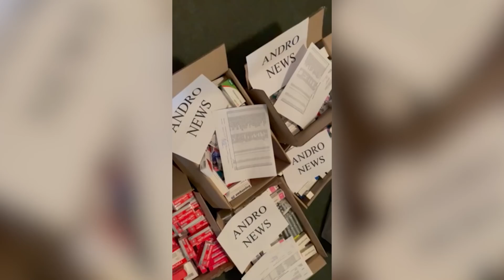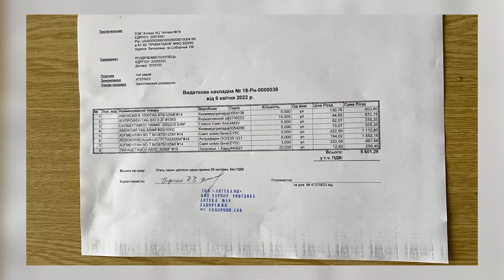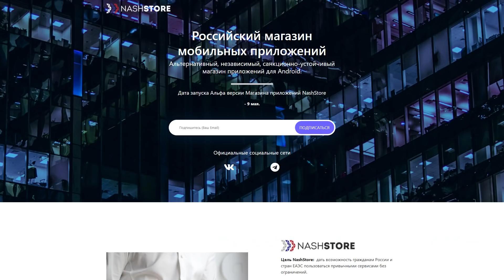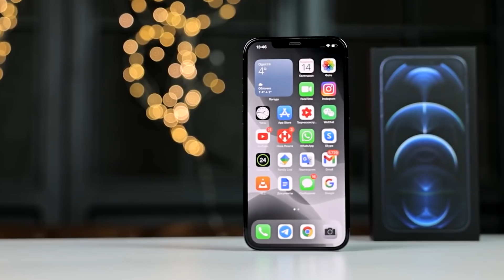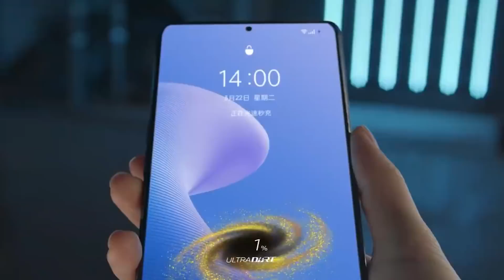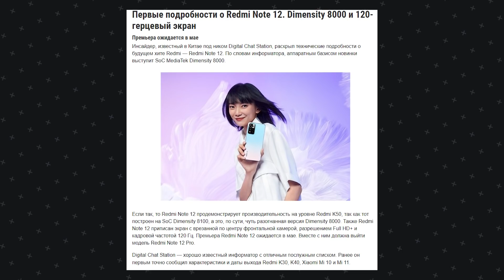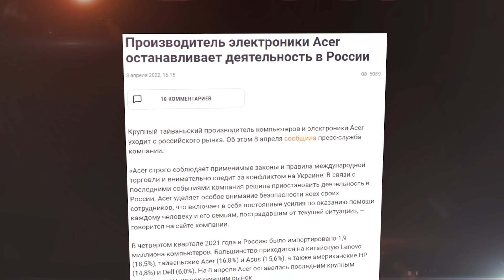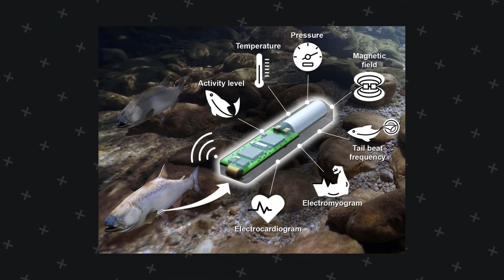Xiaomi Redmi Note 12 Pro ГОТОВ 🔥 ЭТО НЕЧТО! Samsung OneUi 5.0 на Android 13 😱 Илон Маск и Titter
🔴 Карта Monobank для поддержки людей, находящихся на оккупированных территориях - 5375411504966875

Также о:
Новый процессор Samsung решит все проблемы
OPPO начнет выпускать собственные чипы
realme Q5 - топ
OnePlus 10R
Отмена YouTube в России 2.0

➤ Крипта:
📌 USDT (TRC20) - TAhkd8pffebrSjo5GLwQXZ8sMvkBcAL6af
📌 USDT (BEP20) - 0xF0fb6033a0A9cfC5E3852152f6806979E07558EC

📌 Bitcoin - 1FxQgJMwGTAGCqbx2Xuxj6CYD4td3WuWTu
📌 Ethereum (ERC20) - 0xF0fb6033a0A9cfC5E3852152f6806979E07558EC

📌 Solana - 8sBoAE2mqePXZ9uPzj2kJeDfF7Xyfsd2q3zooQCMgTXE
📌 Shiba INU (ERC20) - 0xc6832e60d3a3C7B19313Be4112A7a621628E4a6A
📌 Dogecoin - DDXMDxoX5RUKkbp36Yi6Rnq6W8KrawUoJn
📌 BNB - bnb179a0wrk9ur5wmqchmvavlsr4tk3as3469arcsm